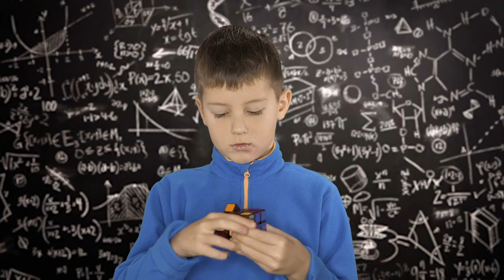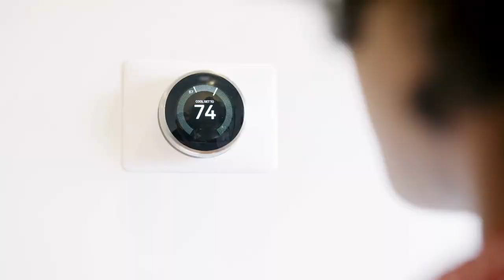Teach Your Baby at Home | How Touch Increases Intelligence | Baby Massages to Stimulate Baby's Brain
You can Teach Your Baby At Home and touch increases intelligence. In this video I will also share how baby massages can stimulate baby's brain development. It is also great for bonding and many other benefits.

BOOK REFERENCES:
Bright from the Start by Jill Stamm, Ph.D
Superbaby by Dr. Jenn Berman

MENTIONED IN THIS VIDEO:
Grapeseed oil
Jojoba Oil
Coconut Oil

TRY AUDIBLE PLUS TO LISTEN TO AUDIOBOOKS

EQUIPMENT I USE TO FILM:
*My Camera Kit: https:// amzn.to/2BVsHeB
*My Camera Only
*My Tripod
*SD Card

About me:
Hi, I'm Brittany Kelly. A mother of 4, who seeks balance in supporting my family while remaining true to myself. I believe that all moms are the super mom of their family. On this channel I share my journey through pregnancy/postpartum tips, early child development, parenting, mommy productivity, and family vlogs.